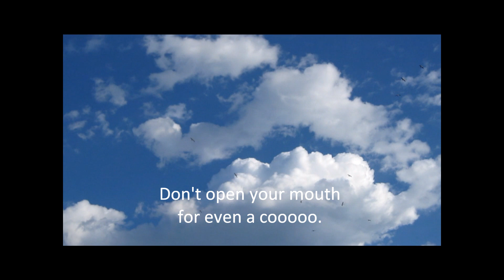Rumi - The tree of awe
From the translation of Rumi by Coleman Barks
(filmed by me, at my favorite silent & sacred place, under the tree of awe)